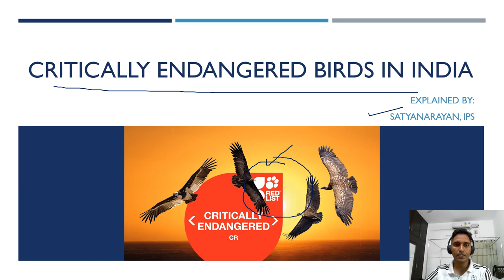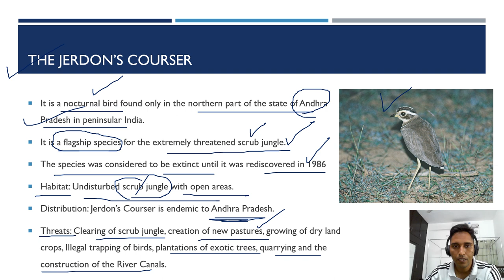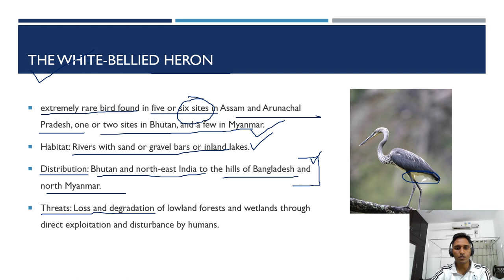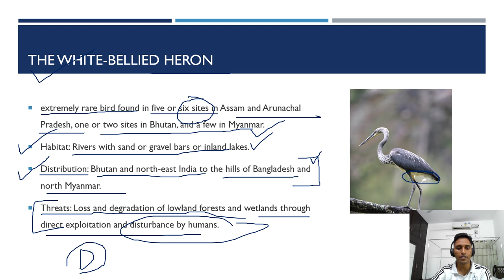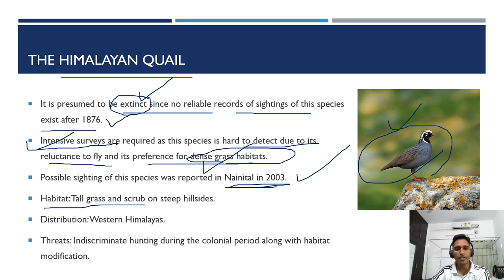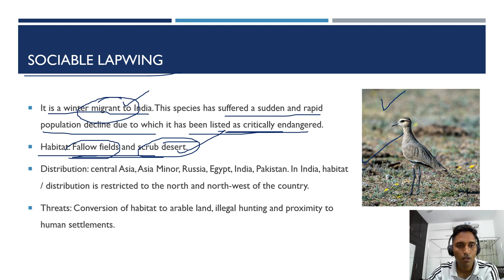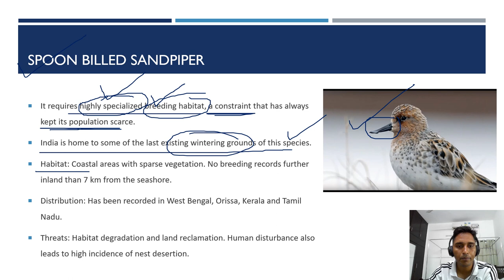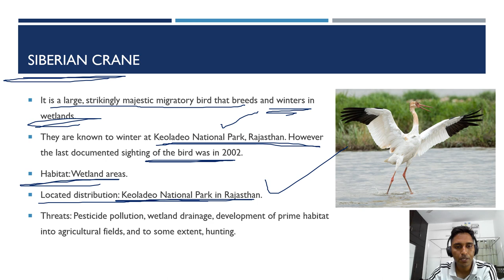Critically endangered birds in India | Environment and Biodiversity for UPSC | Satyanarayan IPS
IUCN lists critically endangered birds and animals in Red Data book. Critically endangered bird species of India are discussed in this video.